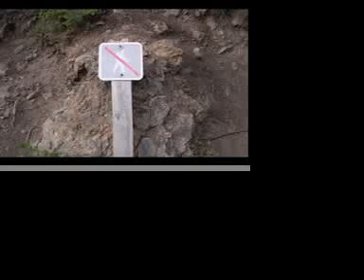Poem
My Favorite Peom